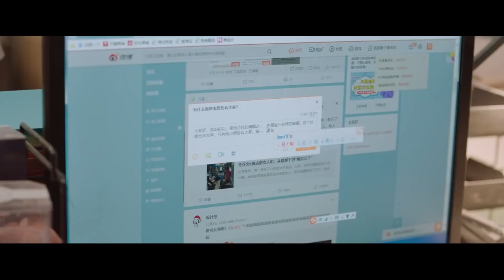Preview: Esther Yu Is Always On Ryan Ding's Side | Moonlight EP32 | 月光变奏曲 | iQiyi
【Introduction】Chu Li just graduated from university. With a passion towards publishing, she successfully entered Yuan Yue Publishing House. However, at the moment the publishing industry undergoes huge changes. As a fresh editor, she was shocked by the state of the publishing industry but she stayed true and gave it all in becoming an author focusing on producing good books. Together with Yuan Yue Publishing House, they braved the impact of social change. With sincerity and professionalism, she impressed the renowned author and joined them as the exclusive editor. Chu Li also helped authors that are in struggle and transformed them. She discovered new authors with her unique vision. In the end, she overcame obstacles in career and paved her way becoming the top editor. With that, she earned a love relationship with a renowned author that involved work interaction, argument and happiness.

【Cast】Yu Shuxin, Ding Yuxi, Yang Shize, Ma Yinyin